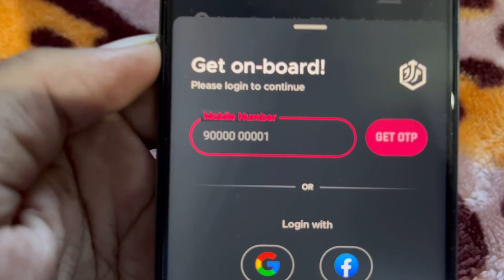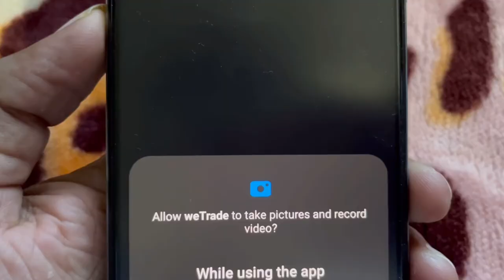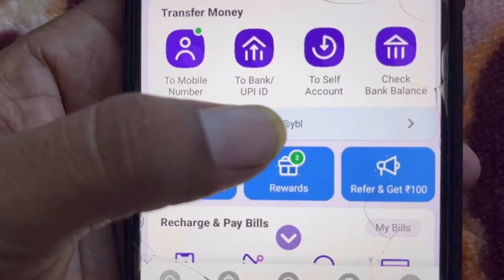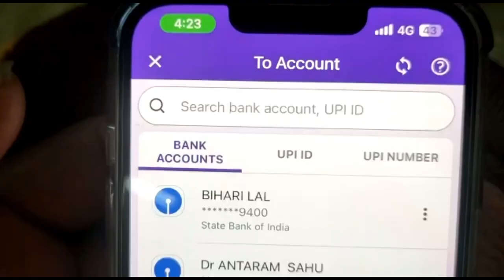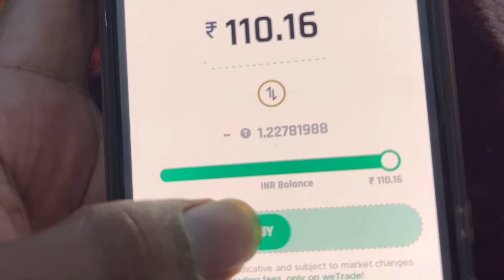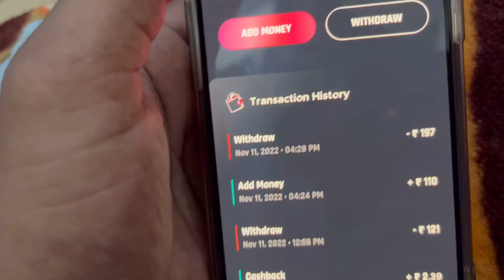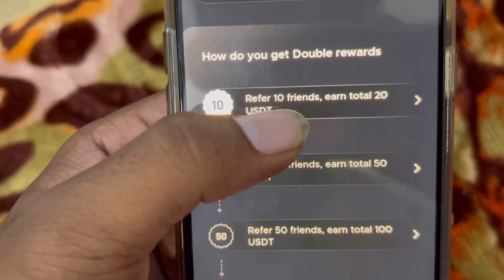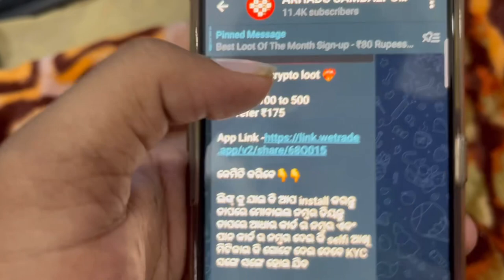Biggest Crypto Loot Sign-up - ₹80/Referral-₹180/ Part Time Job We Trade App/Refer And Earn App Odia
App Link - Offer End

WhatsApp Number For We Trdae- 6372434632 (Send Name And Paytm Number)